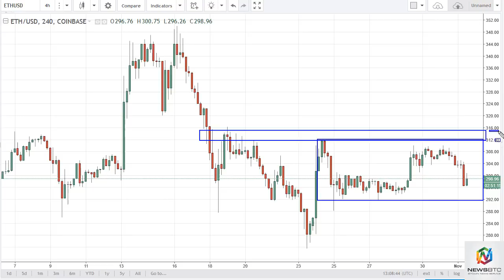ETH/USD and ETH/BTC Technical Analysis November 2 2017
Ethereum continues to be very noisy, but most importantly consolidated of. It looks to me as if there is significant support just below at the $292 level, and if we can get that low, I am more than willing to start buying.